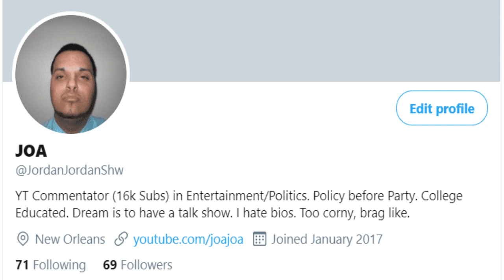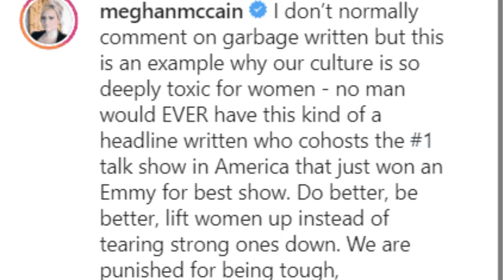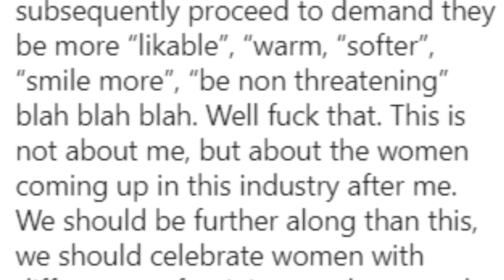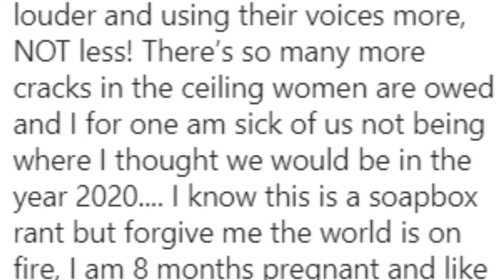Meghan McCain G0ES 0FF On BL0GGER "I L0VE "The View" Audience"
Meghan McCain is 8 months pregnant and just got nasty about how women are treated in media. While she claims the post is not about her, I disagree but the title of the blogger wrote a piece on "The View" show.

Meghan McCain constantly play victims on The View and throws a fit if someone disagrees with her.